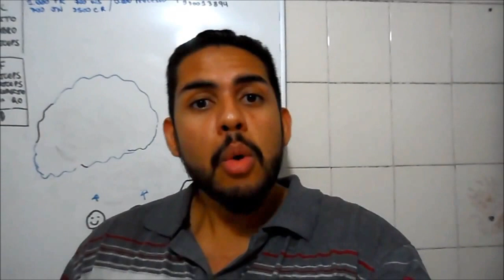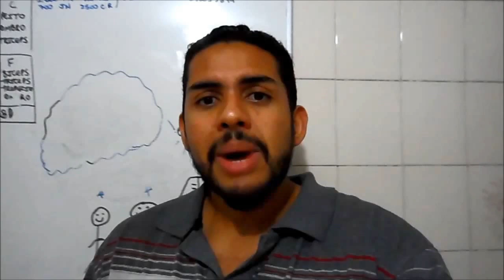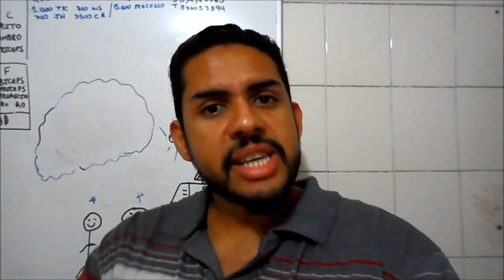Parei de Emagrecer Efeito Platô / Homeostase - Dicas DSG #14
Método Bumbum na Nuca Super Rápido Seja um Padrinho ou Madrinha do Deixa de Ser Gordo
Saiba como o efeito plato e a homeostase podem te atrapalhar no emagrecimento e como emagrecer rápido e sair do sedentarismo e todos os seus benefícios no emagrecimento, deixe de ser sedentário e saiba como usar o melhor recurso contra o efeito platô e a homeostase em sua dieta para perder/eliminar peso de forma completa e passo a passo neste vídeo, veja toda a descrição e saiba tudo, para saber mais acesse

Quantas vezes você se matou de treinar e não percebeu progresso? Ou continuou regradinho na dieta, mas não perdeu peso?

Isso acontece porque o organismo tem um equilíbrio interno de nutrientes conhecido como homeostase. O exercício físico e a alimentação funcionam como um agente de estresse externo a esse equilíbrio e, quando combinados, proporcionam diferentes resultados no corpo, como o ganho de rendimento ou a eliminação dos quilos que estão sobrando. No entanto, esse estímulo também deve sofrer variações na qualidade e na quantidade para que o organismo trabalhe constantemente, evitando o temido efeito platô.

O que é o efeito platô?

O efeito platô é uma reação de adaptação do nosso organismo à dieta, fazendo com que o indivíduo “estacione” o processo de emagrecimento, ou seja, paramos de perder peso. Isso ocorre porque nosso corpo se acostuma com a nova condição que foi imposta e passa a gastar menos calorias, desacelerando o nosso metabolismo.

Esse efeito pode provocar grandes frustrações. Os especialistas acreditam que, para reverter esse quadro, é necessário, em alguns casos, mudar o estilo da dieta na tentativa de driblar o organismo e associa-la à pratica de atividade física.

Por que o efeito platô acontece?

A baixa ingestão calórica, a realização excessiva de exercícios físicos, o consumo limitado de líquidos e longos períodos em jejum são prováveis causas para o surgimento do efeito platô. Nesses casos, o nosso corpo entra em estado de alerta. Dessa forma, nosso organismo desacelera o seu metabolismo para economizar as nossas reservas energéticas visando a manutenção e o bom funcionamento dos processos vitais do nosso corpo.

Como evitar o efeito platô?

Podemos usar algumas estratégias para evitar o famoso efeito platô. Confira:

Modificar a composição da dieta;
Fracionar a alimentação, pois isso ajuda a acelerar o metabolismo;
Praticar atividade física;
Manter-se bem hidratado.
O importante mesmo durante o processo de emagrecimento é aliar uma alimentação saudável a pratica regular de atividade física. Manter a calma e as emoções sobre controle também é importante, e lembre-se: nada de desanimar! O importante é buscar orientações de profissionais especializados, manter o foco e a disciplina sempre.